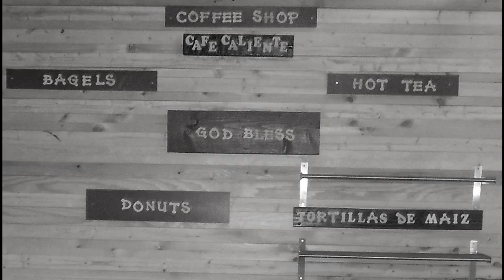Coffe Shop Bar in all Nations Church. by Sandro Sarango